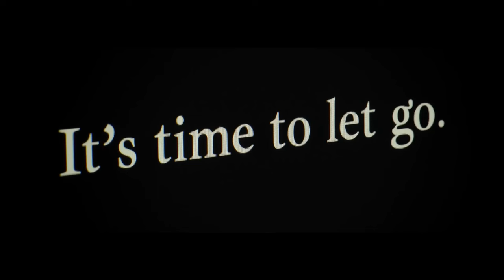TOP GUN 3 - INSTINCT 4K OFFICIAL TRAILER | 2025 | PART.2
TOP GUN 3 - INSTINCT
Just Have fun and enjoy this video bro..

Si tu cherche un graphiste ou un illustrateur n'hésite pas !